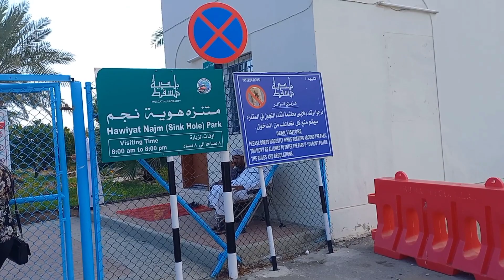bheema sinkhole Oman Muscat